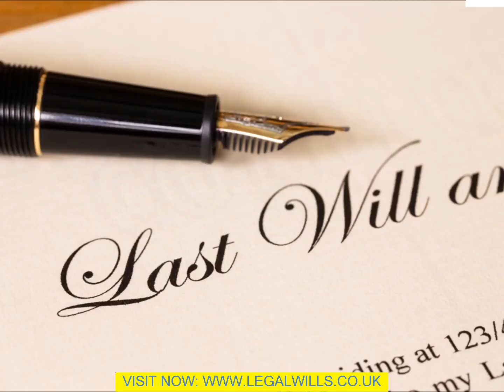Do I Need A Will Edinburgh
We are living in an unpredictable financial globe but, by writing a Will on your own, you could help to make secure the future of your family and close friends that you care around. Creating this lawful file is the best and just way to take control of your assets once you have actually passed away. You could also utilize this file in order to make a favorable declaration which your loved ones may cherish. Your Will certainly could be typed, hand written, published or typed. It could be in any simply about form of writing. It is critical that it is in writing. It is feasible to purchase published forms which act as a design template for the layout of your file. You are given written instructions on how to fill up out the spaces in order to create your file. Certainly, you require to say that will carry out your desires once the Will comes right into pressure. The court will designate one for you ought to you fall short to designate an administrator and this may lead to the extra expense of administrator fees becoming payable. The court will make a choice for you if you fall short to do so and it might well be an individual that you would certainly not choose on your own. This is most certainly the most critical factor for any moms and dad when writing a Will on your own. Moms and dads ought to also have an information discussion with the perspective choice of guardian. There is also the issue of how the Guardian will be taken treatment of financially, too. {6. Certainly, this essential lawful file requires to be upgraded whenever there is a change in situations. Because Wills were usually lengthy files and they would certainly be upgraded by including codicils, this used to be a problem. Because they could easily be stored and rewritten on an individual computer system, this is no much longer required. It is, for that reason, a lot far better to rewrite the whole file instead compared to include codicils which might make things {complex and .